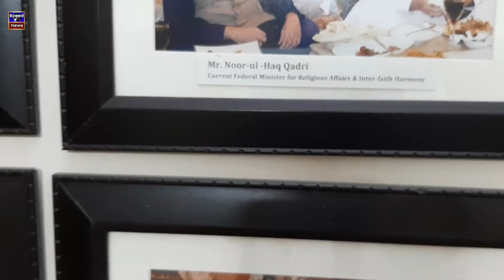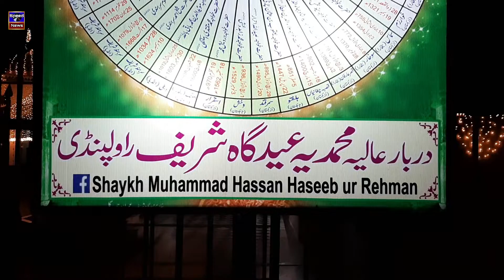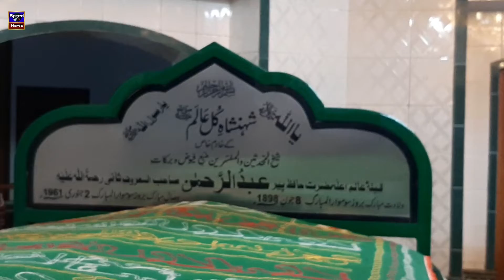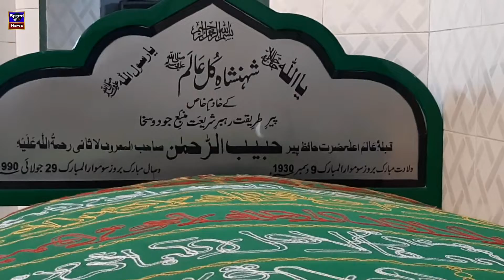Darbar Eid Gah Sharif 2022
Darbar Eid Gah Sharif